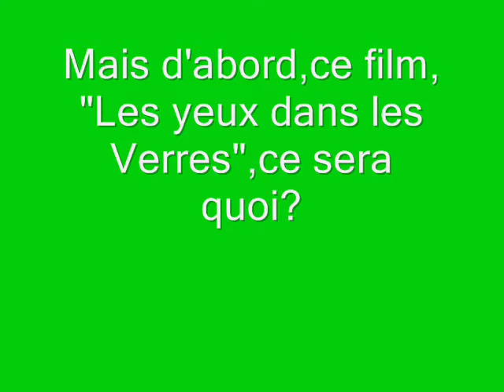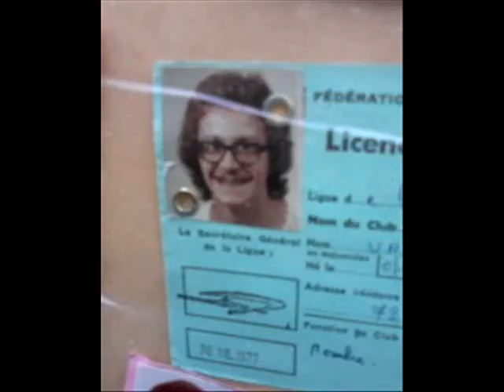"Les Yeux dans les Verres" : Intro